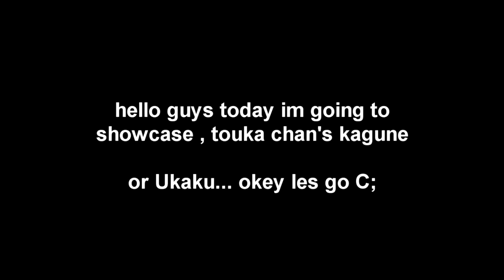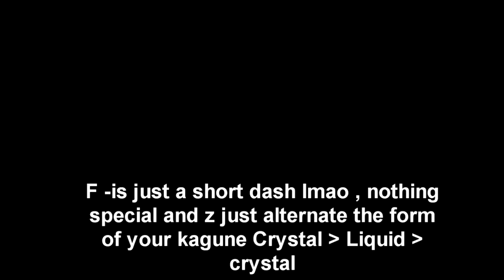Roblox Ro - Ghoul - Touka / Ukaku Kagune Showcase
( i didn't created da hoodie , so the robux isn't going to ma pocket )

Make sure to like n' sunscribe for more Vids and locations ;)